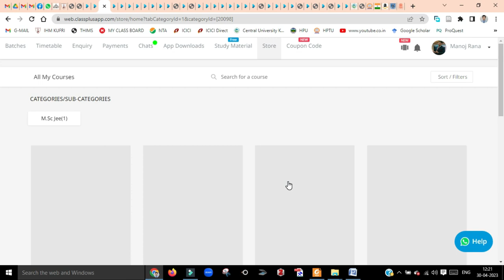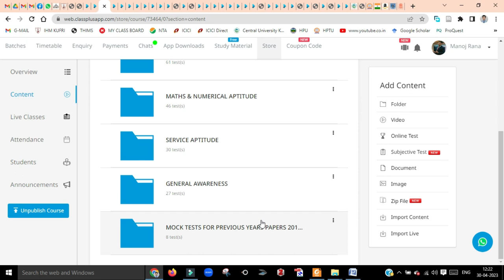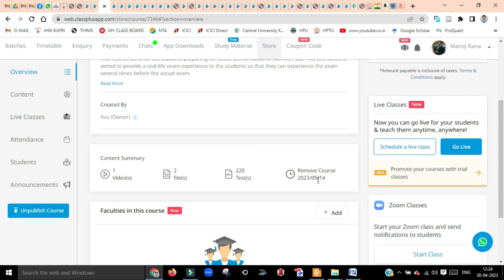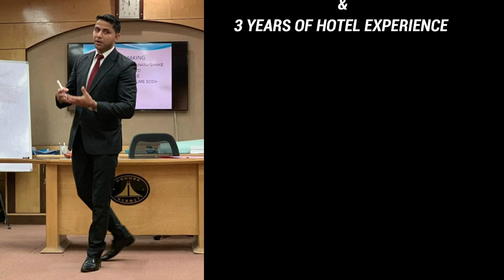NCHMCT JEE 2023 ONLINE TEST SERIES, NCHM JEE 2023 PREPARATION NCHM JEE 2023 MOCK TESTS PREVIOUS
About this video,,,, NCHMCT JEE 2023 ONLINE TEST SERIES
 ( 299/- ONLY)

* MATHS LIVE FULL CLASS:    • NCHMCT JEE 2022 M...
* REASONING Live class demo:    • NCHMCT JEE 2022 L...
* ENGLISH Live class demo:    • NCHMCT JEE 2022 L...